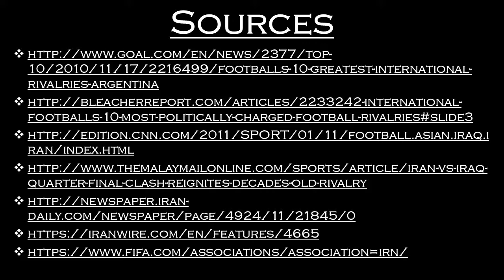Iran | National Team History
We discuss some of the Iranian Men's National Soccer Team's history in this video. We begin with some information on the country like the population, location, and the team's home ground. We then discuss the federation's history, the team's nicknames, and crest. And we close with discussing the team's tournament history, noteworthy players, and records.

The video is not all-encompassing but it hopefully provides some interesting information about the Iran Men's National Soccer Team.